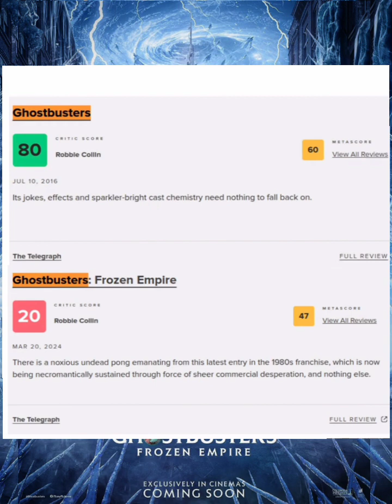problems with frozen empire